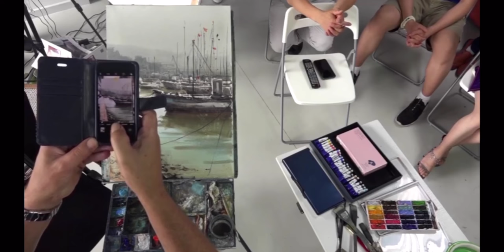Watercolor Painting Landscape Sketch Demo (Part 2)